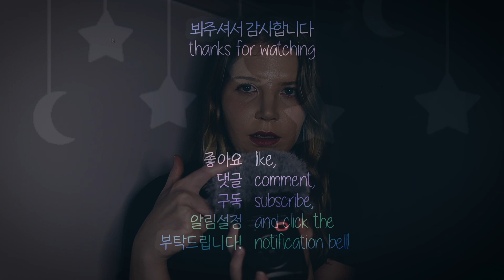한국어 asmr | 마이크 스크래칭 & 위로해주는 말 (단어반복)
이것도 2월에 찍은 영상입니당,,, ㅎㅎ 늦게 올립니다!

☆ 마이크 스크래칭 & 위로해주는 말 (단어반복) 영상 가져왔습니다~^^ 트리거: 마이크 스크래칭/긁기, 단어반복, 속삭임, 위스퍼링

☆ 댓글 달아주시고 좋아요, 구독도 눌러주시면 진짜 감사하겠습니다! ♡
☆ today's asmr video is mic scratching & comforting words. triggers: mic scratching, trigger words, whispering, korean.

— 𝕞𝕚𝕤𝕔—
membership (멤버쉽 가입):
♡ 사랑합니다 ♡